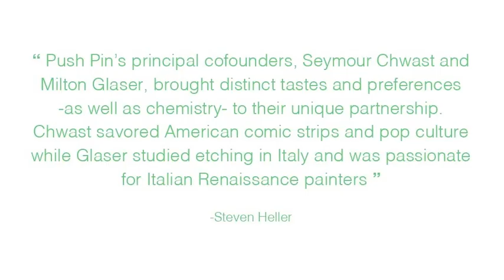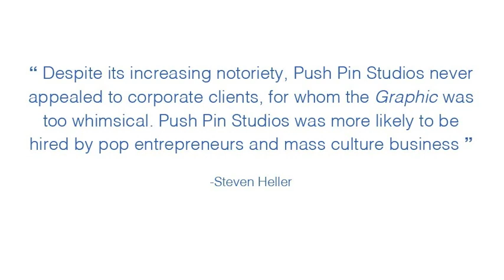Push Pin Studios